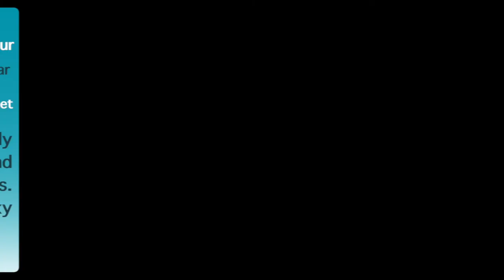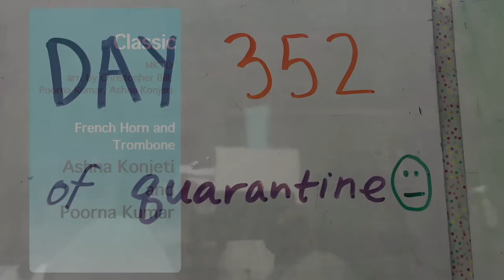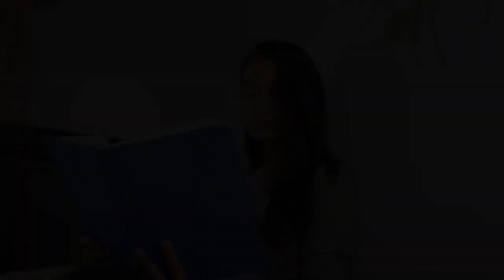Metea Valley High School Tri-M Recital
Tri-M Virtual Recital Program

This year, due to the restrictions imposed by COVID-19, the Metea Valley Tri-M Chapter would like to present a virtual recital. We have decided to have our proceeds benefit DuPage PADS, whose mission is to end homelessness in DuPage County, Illinois. Their signature year-round programs feed and shelter individuals and families who are homeless, connect them to case management and other services that can address the underlying cause of their homelessness.

Please consider donating to this organization, as their mission is a worthwhile cause to help better our communities. The link is below.

Thank you so much for your watching and we hope you enjoy our performance!

Program Order:
Metea Valley Saxophone Ensemble - Deep Stone Lullaby
Frida Guerra - Voi Che Sapete
Anjana Viswanathan - Sonata No. 3 in F Major (Allegro)
Vivian Kok - Grande Valse Brillante
Rhea Joshi - Sonata in G for Oboe and Piano
Gabrielle Gudgeon - What I did for Love
Ana Kim - Cello Concerto in E Minor
Connor Redman - Drink up me Hearties (from Pirates of the Caribbean)
Alexander Hall and Todd Redman - Andante Cantabile
Christina Cruz - The Sleep That Flits on Baby’s Eyes
Scott Mei - Cello Sonata in D Minor
Poorna Kumar and Josh Kaminsky - Trombone Institute of Technology
Aryan Chandra - Homeward Bound
Madelyne Lowe - Swan Lane: Main Theme
Rohan Vanjani - Tarantella
Ananya Handa - River Flows in You
Soumya Medapati - Prelude and Fugue in Bb Major
Jonathan Barker - Only to You
Sama and Siri Nayakanti - Rondo
Renna Klimes and Roman Newhouse - Everything Stays
Metea Valley Percussion Ensemble - Legend of Zelda Theme
Shreya Mukunthan - Valse Gracieuse Op. 261 No. 2
Skylar McClure - Perfect
Sidharth Rao - Concert No. 1 in C Major
Makaela Santoyo - The Lass from the Low Countree
Karthik Raj Arukonda - Sicilenne and Rigaudon
Paulette Boddy and Robin Sackschewsky- Salut D’Amour
Darcy Jordan - Wellerman
Josh Kaminsky - Penny Lane
Enzo Nigro - Concerto No. 2 in B Minor Mvt. 1
Ashna Konjetti and Poorna Kumar - Classic